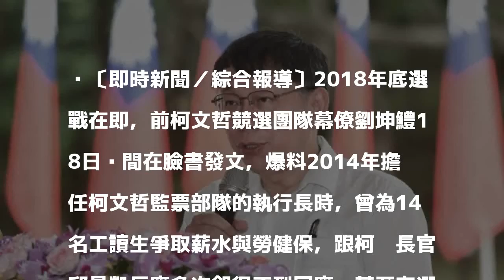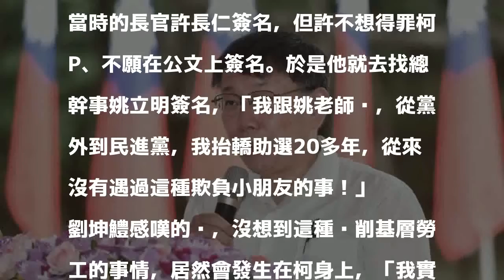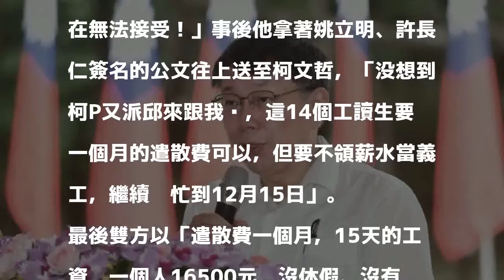爆料柯P剝削基層勞工 前幕僚批：改變成真？笑話一場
〔即時新聞／綜合報導〕2018年底選戰在即，前柯文哲競選團隊幕僚劉坤鱧18日晚間在臉書發文，爆料2014年擔任柯文哲監票部隊的執行長時，曾為14名工讀生爭取薪水與勞健保，跟柯辦長官邱昱凱反應多次卻得不到回應，甚至在選舉結束後，14名工讀生也沒在遣散費的名單中，痛批柯文哲「剝削基層勞工」，更直呼「我這輩子，不會再幫這個人助選了，改變成真？笑話一場」。

發表評論評論如下。